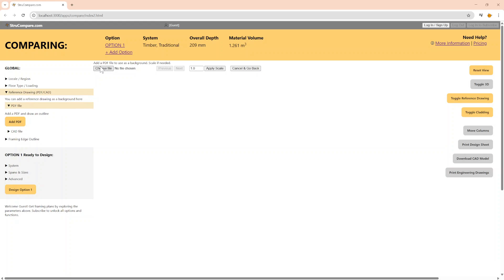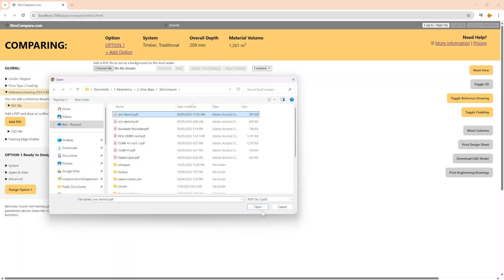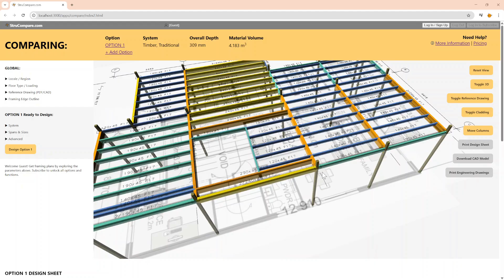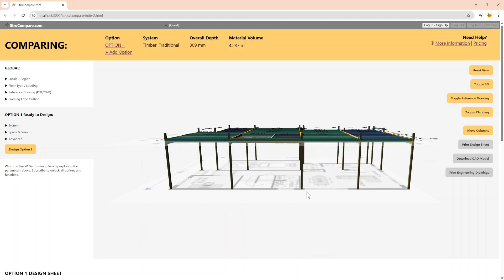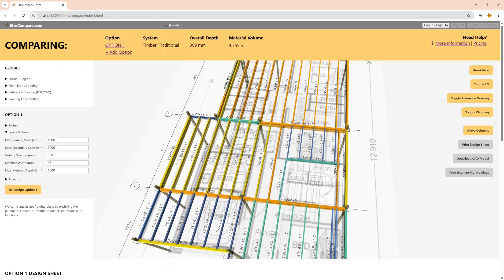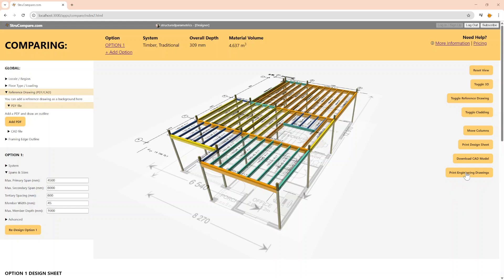PDF to Frame. Get Structural design directly from PDF plans. No software or CAD required.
Search for 'StruCompare' for more information.

Architects, Manufacturers & Engineers: Remove repetitive tasks and save thousands of dollars on future projects.